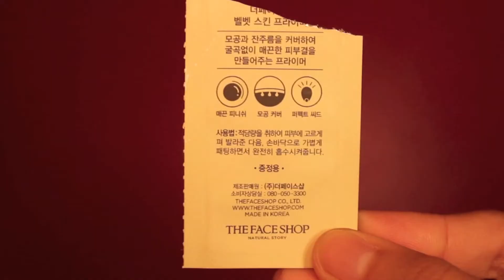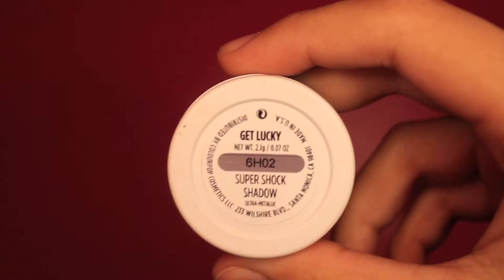Blackpink BOOMBAYAH {Makeup Tutorial} | 2 Looks + Mini Cover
••Tutorial starts @ 2:06••
••Look 2 starts @ 16:18••

Blackpink WHISTLE {Makeup Tutorial} | 2 Looks + Mini Cover : •Coming Soon•